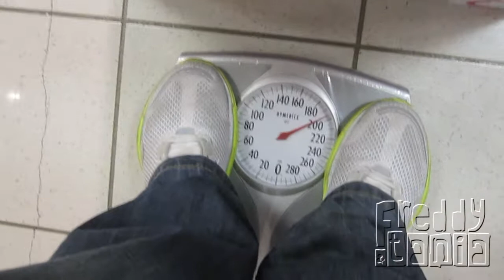Bulldog On Steroids (Chapter 41)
Freddy and Tania

Lunch at Boston Market, trip to the mall, dinner at Jase Haber's and much more.